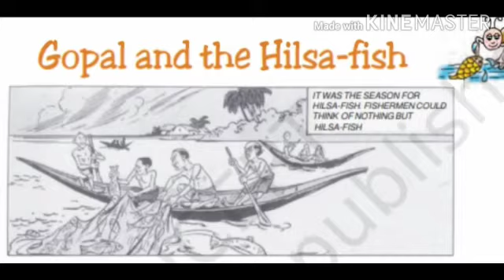GOPAL AND THE HILSA FISH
Class VII, ENGLISH, Prepared by Smt B Suneela Jyotsna, TGT English, KV WALTAIR